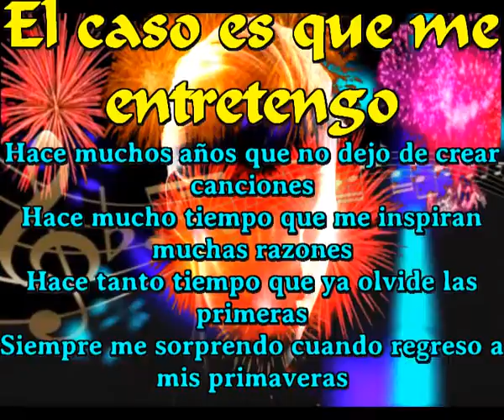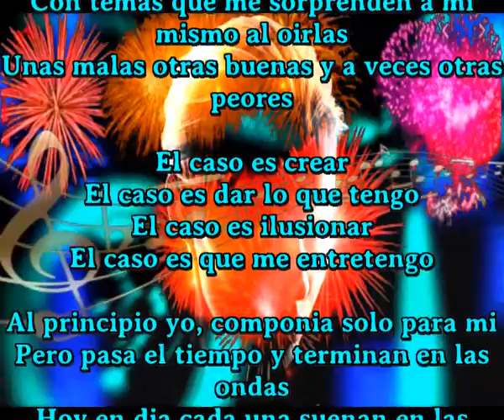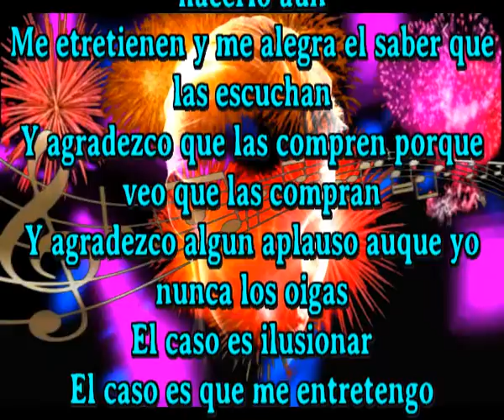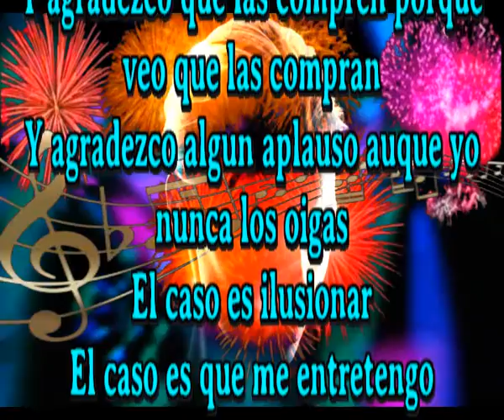El caso es que me entretengo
Hace muchos años que no dejo de crear canciones
Hace mucho tiempo que me inspiran muchas razones
Hace tanto tiempo que ya olvide las primeras
Siempre me sorprendo cuando regreso a mis primaveras

Es natural, cada dia una cancion y siempre nueva
Con temas que va inspirando los caminos de la vida
Con temas que me sorprenden a mi mismo al oirlas
Unas malas otras buenas y a veces otras peores

El caso es crear
El caso es dar lo que tengo
El caso es ilusionar

Al principio yo, componia solo para mi
Pero pasa el tiempo y terminan en las ondas
Hoy en dia cada una suenan en las plataformas
Y todas estan registradas, como dictan las normas

Para mi es un prodigio que pueda hacerlo aun
Me etretienen y me alegra el saber que las escuchan
Y agradezco que las compren porque veo que las compran
Y agradezco algun aplauso auque yo nunca los oigas